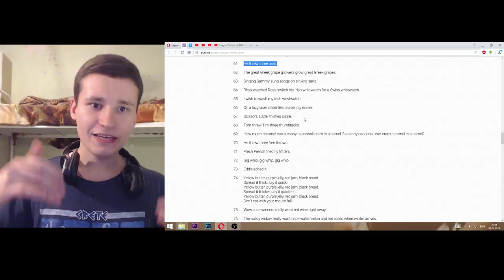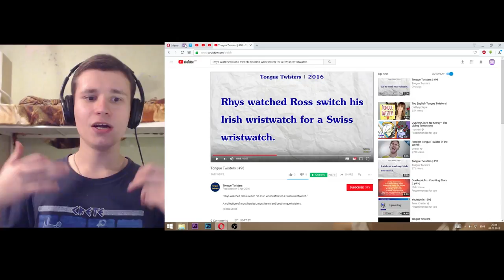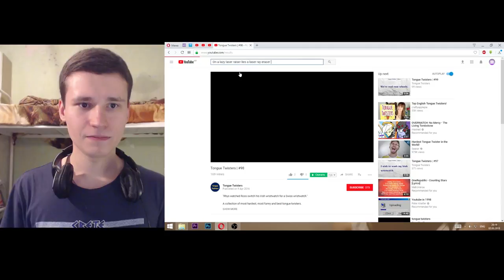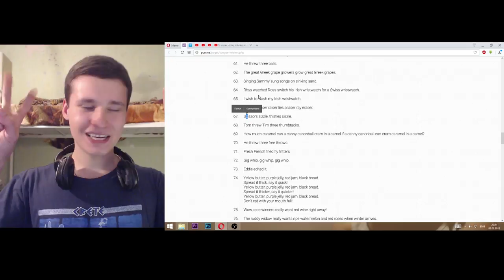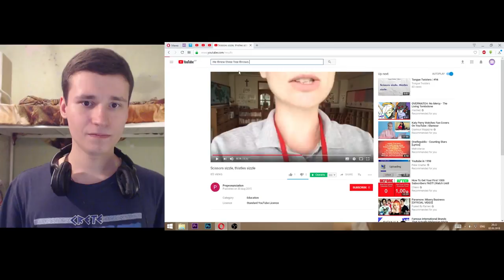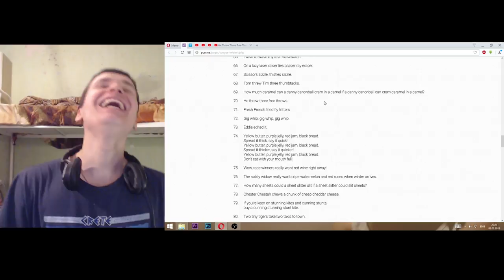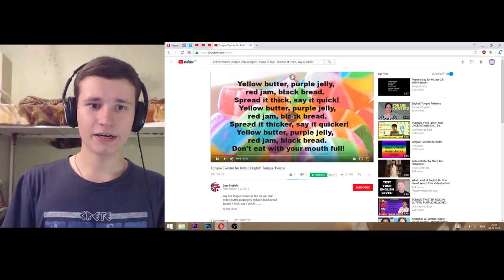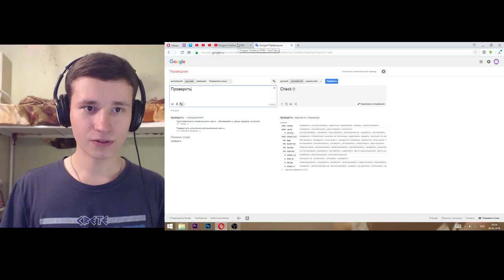BEST 150 ENGLISH TONGUE TWISTERS | RUSSIAN MAN TRY TO SPEAK THIS | PART 4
BEST 150 ENGLISH TONGUE TWISTERS
RUSSIAN MAN TRY TO SPEAK THIS
PART 4

Thanks for the comments in the previous video.
I love you!
Write again, please.

I am a russian student. I am from Moscow.

Thanks :)